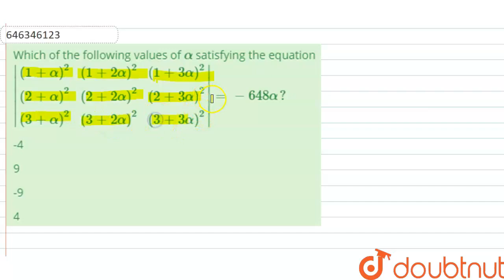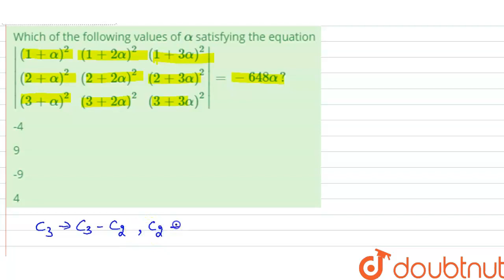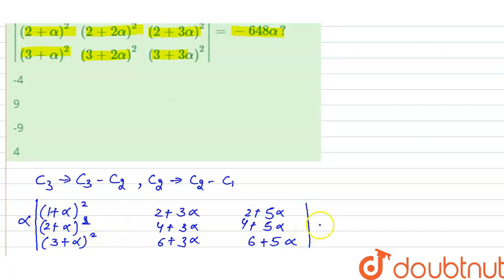"Which of the following values of `alpha` satisfying the equation `|Class 12 MATH | Doubtnut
"Which of the following values of `alpha`

Online Class में Admission लेने के लिए यहाँ click करें :
👉Class 12 | CBSE Boards | English Medium :

👉 Have Any Query? Ask Us.